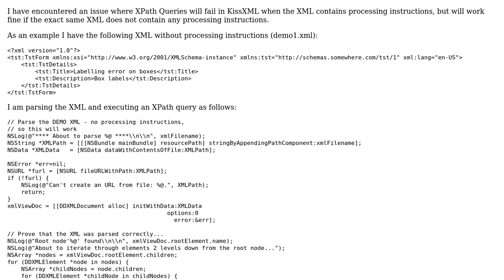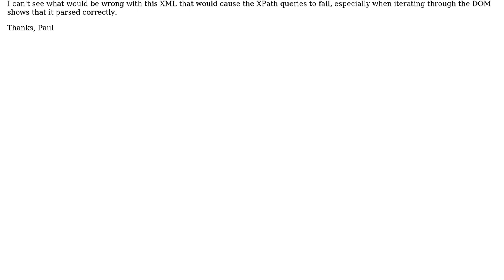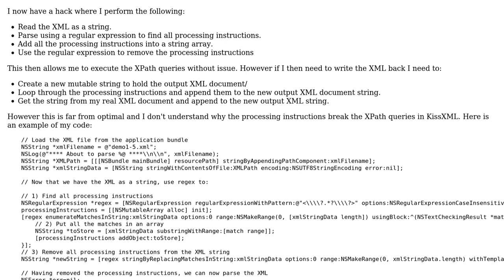KissXML fails with XML containing processing instructions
With thanks & praise to God, and with thanks to the many people who have made this project possible! You are responsible for your own actions.